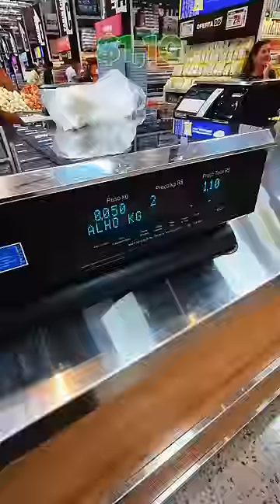FIZ A CEIA DE ANO NOVO COM MENOS DE 60 REAIS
Fiz uma ceia de ano novo com menos de 60🤑😱!

Ingredientes 👇:
1,5kg de barriga suína
1 cabeça de alho
1 limão
1 pacote de calabresa fininha
200g de farofa pronta
Sal e pimenta do reino a gosto
1 litro de óleo de soja

Preparo:
Faça furos na pele da barriga, cubra com bastante sal e deixe descansar por pelo menos 2 horas na geladeira.
Retire todo sal, tempere o lado da carne da barriga com raspas de limão, o suco do limão, sal, pimenta do reino, alho cortado em lâminas e recheie com a linguiça e a farofa.
Enrole a barriga, amarre com um barbante culinário e leve para assar em forno brando (160°) por 2 horas.
Retire do forno, aqueça bem o óleo e despeje lentamente sobre a Porchetta para pururucar a pele.
Corte em rodelas e sirva.

Dica extra: Se você quiser fazer no capricho, deixa o sal curando a pele da barriga na geladeira por 12 horas.

Comenta o que achou da receita!